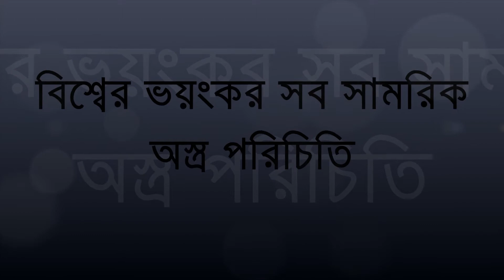World most deadliest weapon !!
This list includes weapons which are technically advanced such as Machine Guns, Sub Machine Guns, Rifles and Sniper Rifles and so here it is.